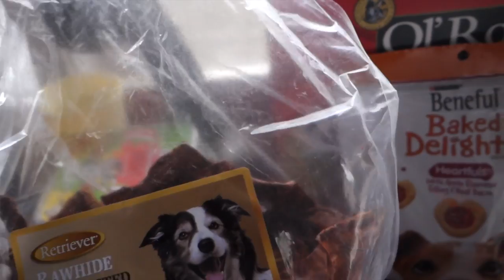JUST LOOK AT IT!!